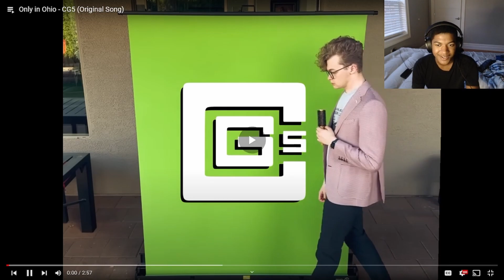Only in Ohio - CG5 (Original Song) | Reaction